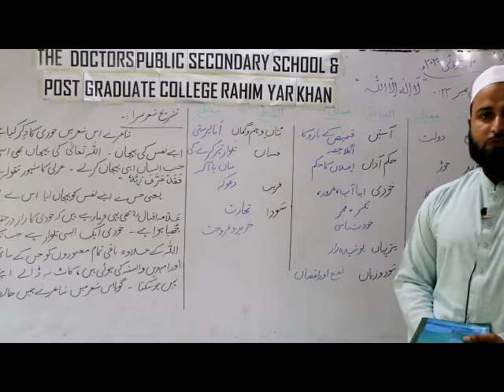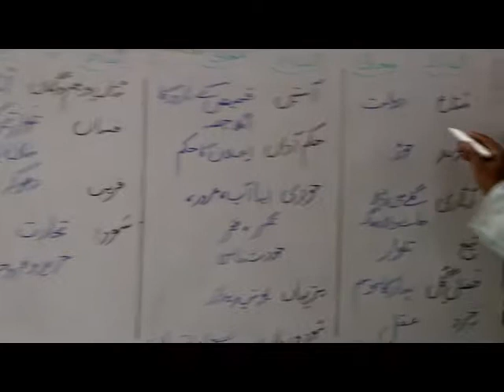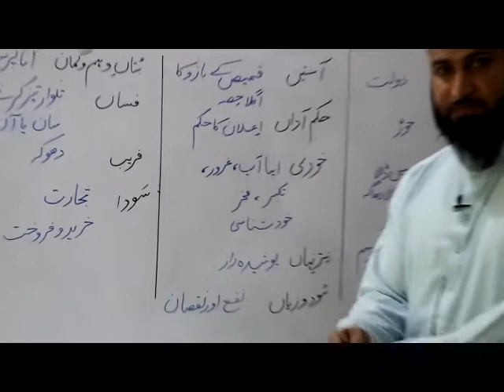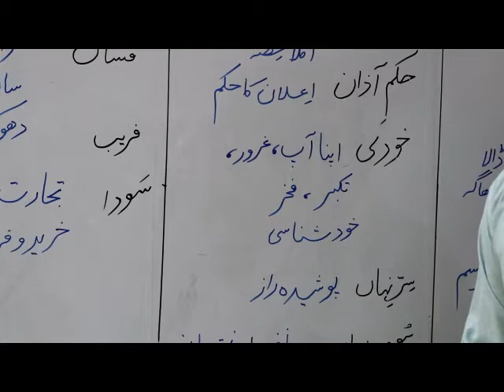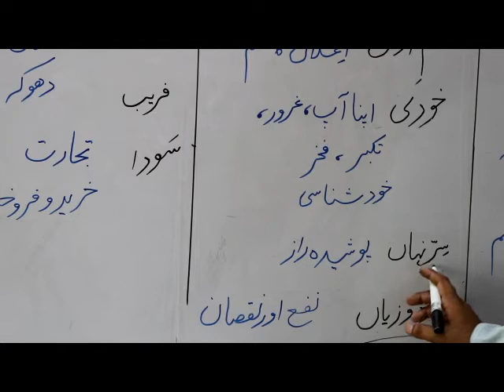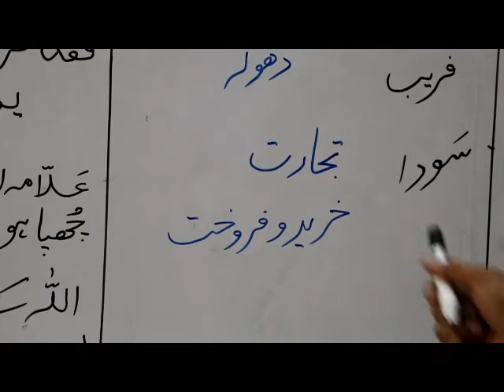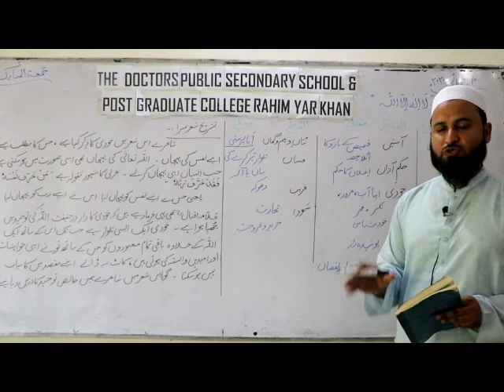Class 8 urdu Lec 66